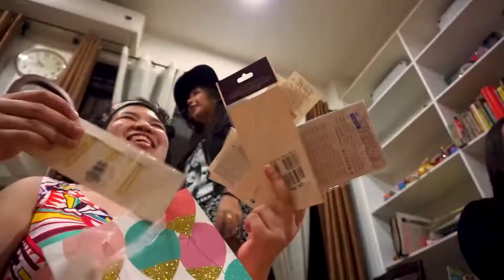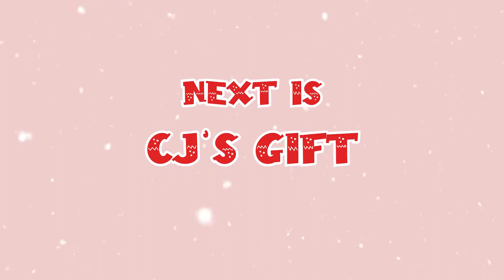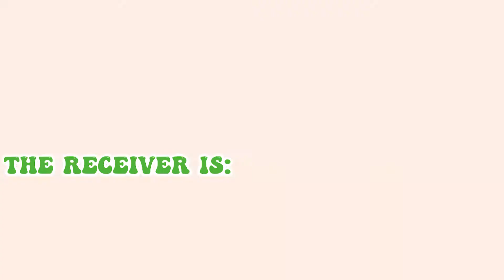Secret Santa with My Cousins! NYE Part 3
What we did in New Year part 3 of 4!

T-Squad's Insta:

CJ - @cjbolleser_

Steph - @wydstephbro

Marc - @im.notaldrin

Tita Niña - @ninatrinidad11

Ate Leah - @Leyleyleah

Alex - @alexloud

Ate Avii - @Aviiarte

Isha - @ishacheck

Final New Year video will be uploaded next weekend :)